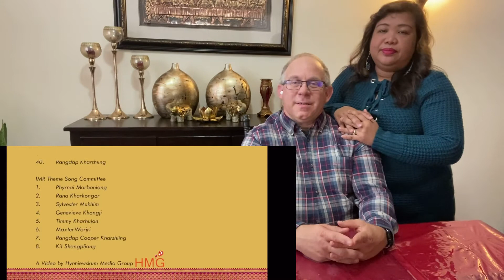REACT: KO MEI-RAMEW, ITM 2015|Theme song Official|Meghalaya|American couple reaction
Hello everyone this video we will react,  the title is Ko Meiramew, ITM 2015, Theme song official video, This song  sung by 3 languages of Meghalayan tribe , this was amazing one life, one hope, one mind Khasi, Jainta and Garo unite in one hand.,We watch the video and was really touch, We made this reaction video per request, and To promote Peace and Unity. This is our love expression to this song.

Source & Translator Credits to : Evangeline Faris

This is our created content and i hope you enjoy watching all our vlogs.. If you want to be with us always just click the notification bell and to keep you update on our next live and upcoming videos. And God Bless Us All !